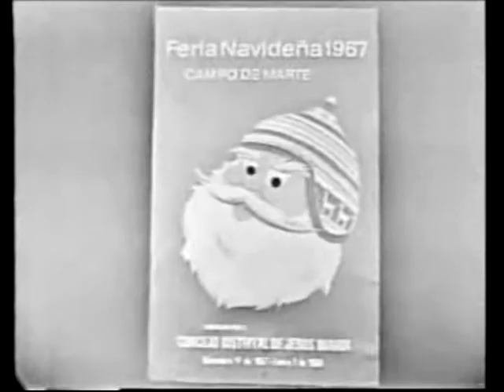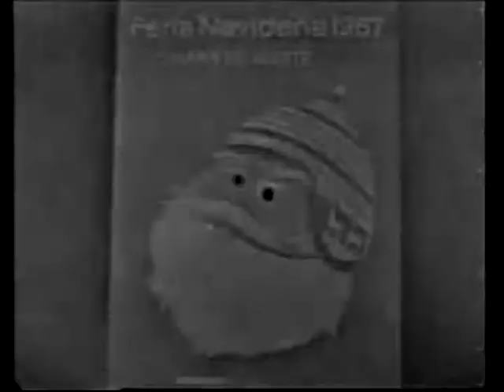Publicidad Peruana de los 60 - 2